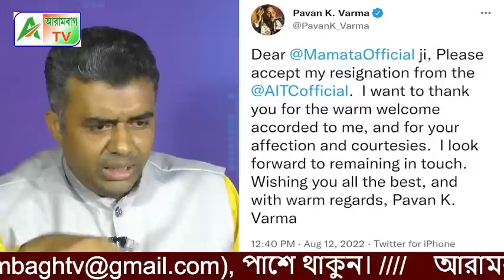তৃণমূলের সব চোর... স্লোগান জোরালো হতেই দল ছাড়ার হিড়িক। দল ত্যাগ করলেন দলের VP